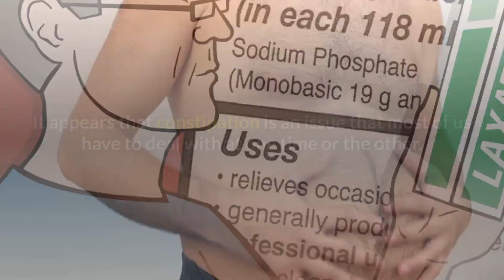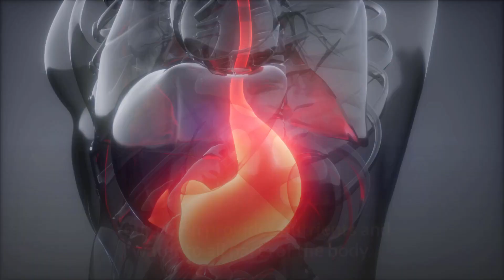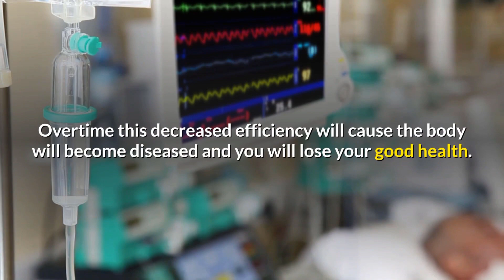How Constipation Affects Your Colon And Health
It appears that constipation is an issue that most of us have to deal with at one time or the other. Using natural means to clear constipation is what this video is all about.

All your warm support really inspires us to work even harder on our channel.

🤞 Follow us for tips and tricks on 🤞
Health | Wellness | Meditation & Yoga | Relaxing Songs
To live a better, happier, more fulfilling life :) 🌈🌈🌈

The best Relaxing Indian Bamboo Flute Music. (10 Minutes)"